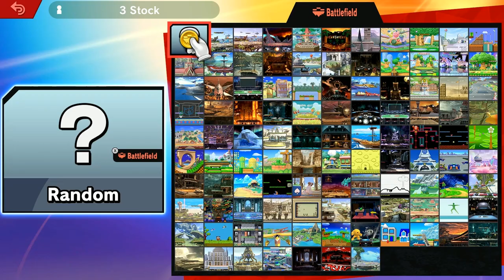The Dwight Schrute Dating Profile | Super Smash Bros #48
How would Dwight Schrute from The Office fair on a dating website?